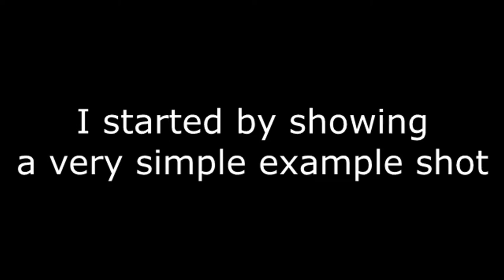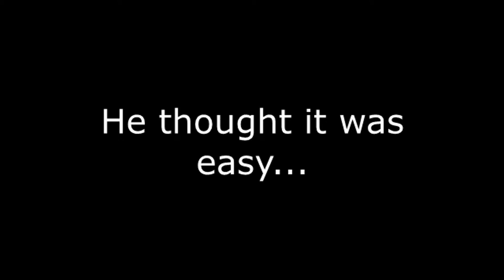Black Ops 2 - Funny Moments! (Teaching a Friend on How to Trickshot!) #3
OPEN

YO! You guys don’t know how much fun I had while making the subtitles and all that... Damn! But yeah like I said, not making fun of him so yeah. Enjoy!

Music(s) Used (In Order):

SageModeKurama
SMKurama
Sage

雨